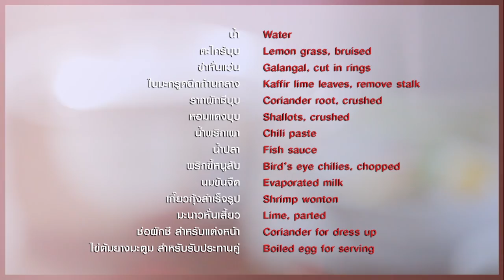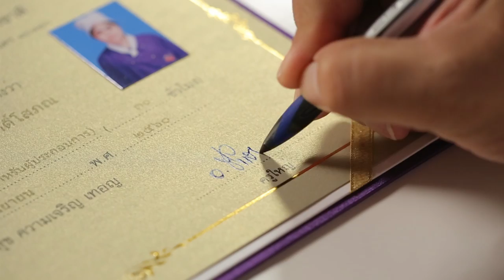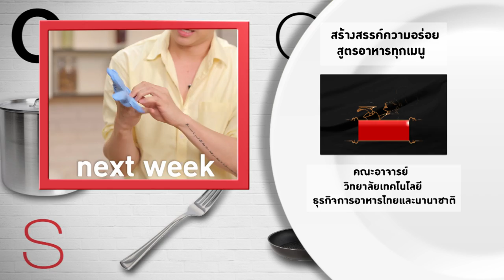นางร้ายสายบุญ "กิ๊ก มยุริญ" มาทำอาหารระดับ นางฟ้า ให้ "อ.ยิ่งศักดิ์" ทาน I กินได้ก็กิน I EP.97 FULL